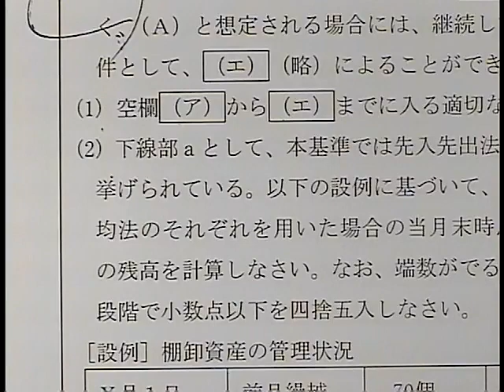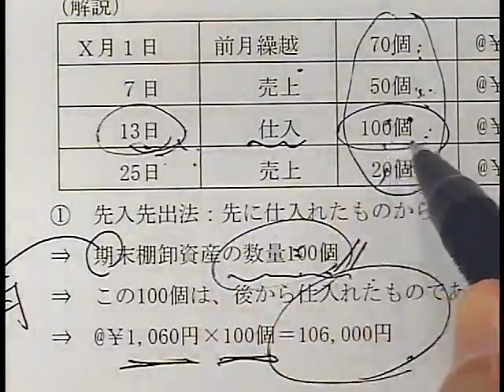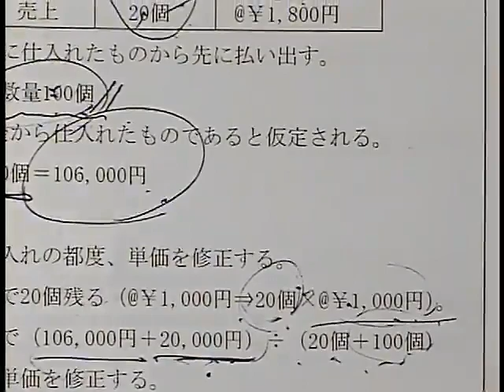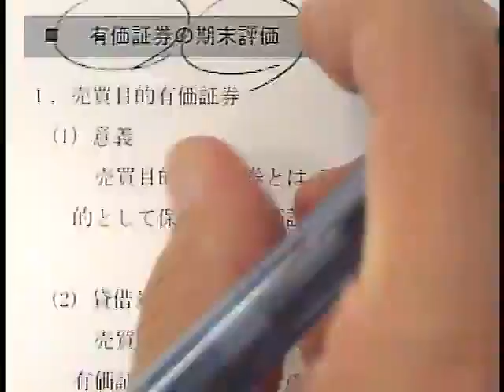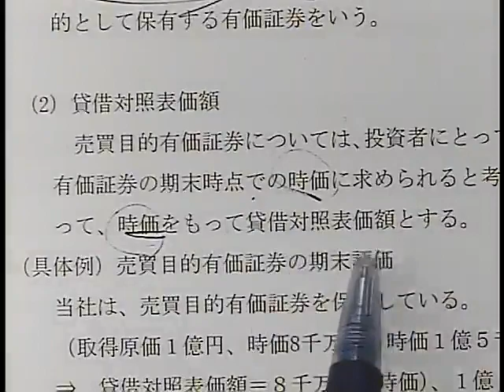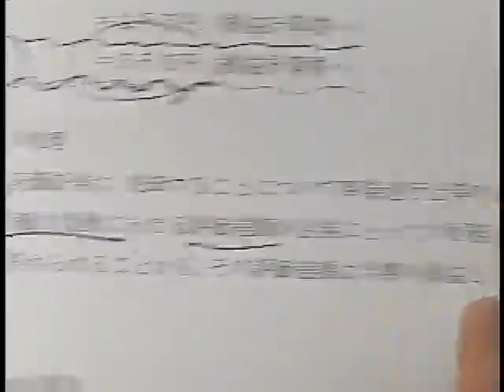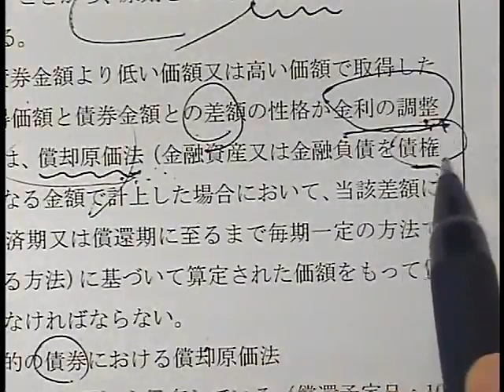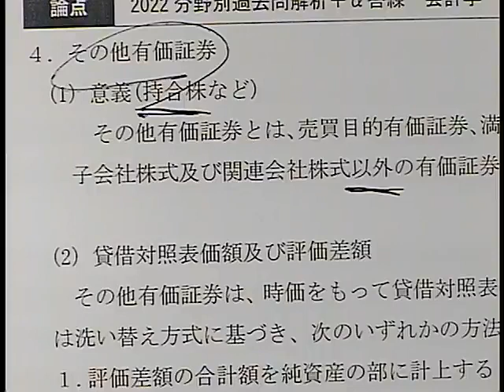【LEC不動産鑑定士】2022分野別過去問解析＋α答練「会計学」(第6回前半) 高坂賢一講師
過去問ベースの答練をペースメーカーとして答案作成力に磨きをかける！2022年合格目標：論文徹底強化コースに含まれる学習経験者向けの答練です。

◆HP
「2022論文徹底強化コース(全68回)」